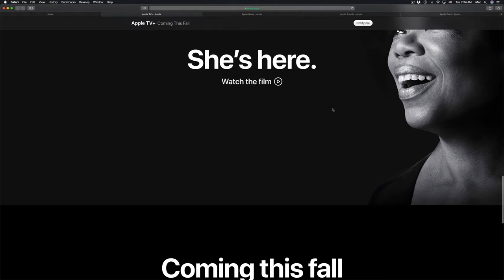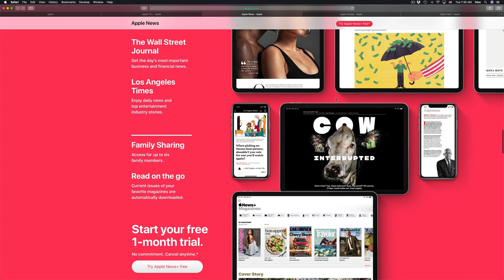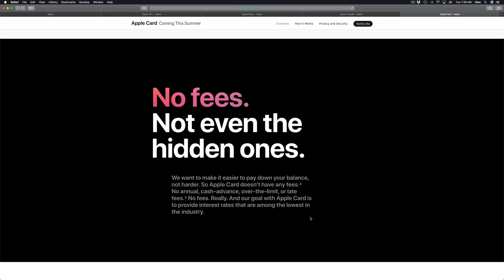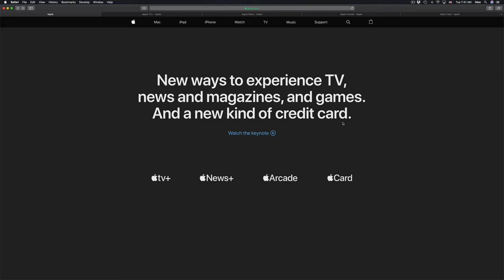Apple Events - Keynote March 2019 Summary | 3 minute overview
Apple March keynote summary - in a quick 3 min video, just the highlights with a little bit of detail.
What’s new with Apple in March 2019